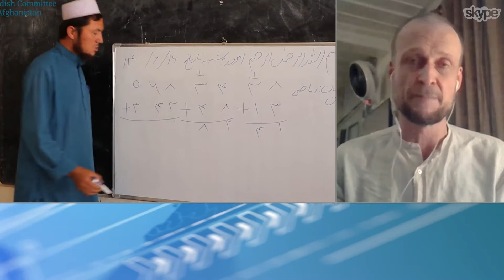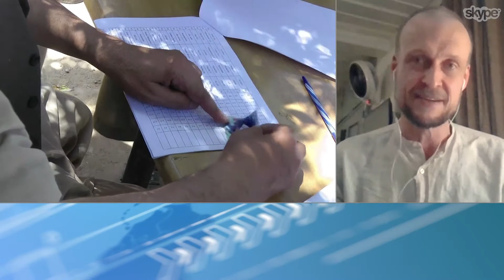Secretary of Swedish Committee for Afghanistan on crisis